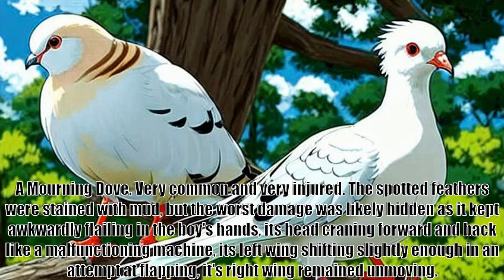The Fight We Chose, Volume 1 Chapter 17